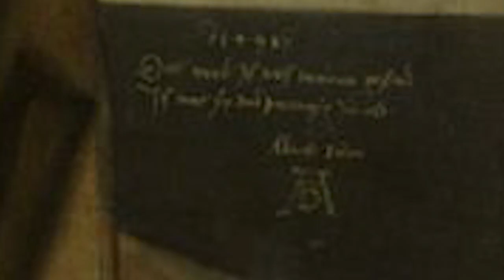Albrecht Durer | Autoritratto con guanti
L'audioquadro è un modo per conoscere i più grandi capolavori della storia dell'arte. In maniera semplice e in pochi minuti. Qui vi parlerò di Autoritratto con guanti di Albrecht Durer ▼▼CONTINUA SOTTO▼▼

Stella nel vasto firmamento artistico, Albrecht Dürer ha dedicato un’attenzione particolare al ritratto, diventandone uno dei più appassionati specialisti d’ogni tempo. Per tutta la sua vita insisterà nella ricerca sul ritratto, soprattutto maschile, sviluppando e confermando doti di impeccabile precisione nella resa dei dettagli e spiccate capacità di calarsi nel profondo della psiche umana, anche quando si trattò della rappresentazione di sé stesso.
La vita di Dürer fu caratterizzata da un costante intreccio tra un’attività e un’immagine di grande successo e, all’opposto, una realtà interiore sofferta. In diversi momenti della sua vita, il pittore sembrò in bilico tra una compiaciuta consapevolezza del proprio successo e una triste depressione. Questa ambiguità rende molto affascinante la figura dell’artista, aggiungendo ai suoi autoritratti una componente psicologica molto importante. Il Dürer che vedete qui è un giovane uomo, molto elegante, il cui abbigliamento e la cura del proprio aspetto confermano una certa sicurezza di sé e anche un po’ di vanità. Dopotutto il pittore ha solo ventisei anni, ma ha già un gran successo. Non a caso l’età viene sottolineata nella firma in basso a destra: “Ho dipinto secondo le mie sembianze quando avevo ventisei anni. Albrecht Dürer”.

LETTURE CONSIGLIATE
➡ Albrecht Dürer. Originali, copie e derivazioni
➡ La vita e l'opera di Albrecht Dürer
➡ L'esoterismo di Albrecht Dürer